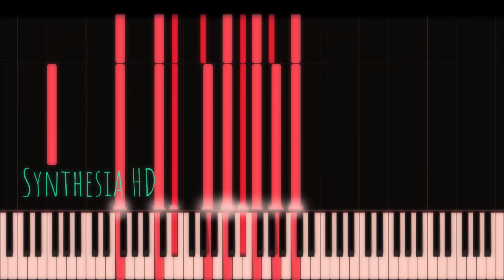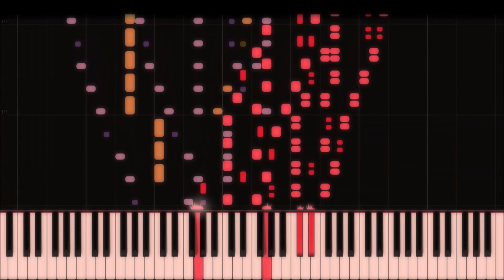(4K)Piano Concerto no.2 mov.1 | Sergei Rachmaninoff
❉Don't forget to change the video quality to 4K (2160p)

This is a reupload of Rachmaninoff's second piano concerto, because I thought it deserved to be uploaded with better quality and the piano is also a bit more prominent now.

Instruments used in this version:
acoustic grand piano, multiple string ensembles, synth strings, tremolo strings,  pizzicato strings, oboe, flute, trumpet, clarinet, french horn, trombone, bassoon, tuba, timpani

The Piano Concerto No. 2 in C minor, Op. 18, is a concerto for piano and orchestra composed by Sergei Rachmaninoff between the autumn of 1900 and April 1901. The second and third movements were first performed with the composer as soloist on 2 December 1900. The complete work was premiered, again with the composer as soloist, on 9 November 1901, with his cousin Alexander Siloti conducting.

This piece is one of Rachmaninoff's most enduringly popular pieces, and established his fame as a concerto composer.